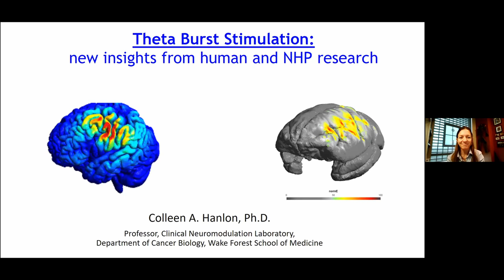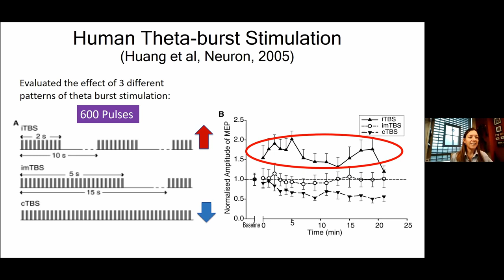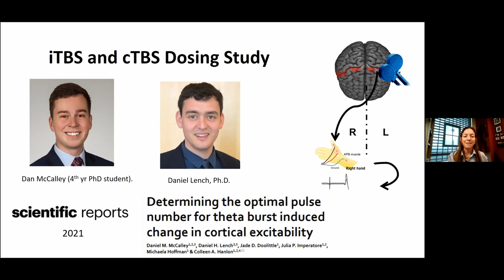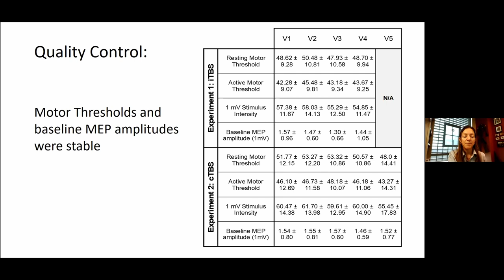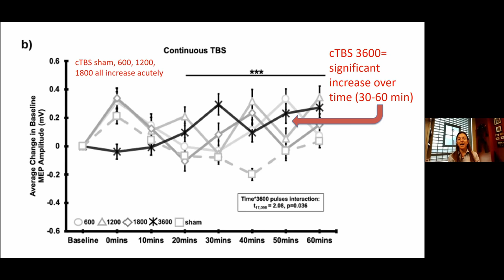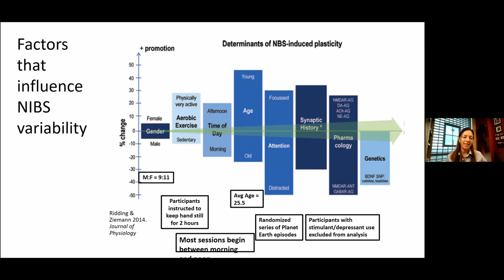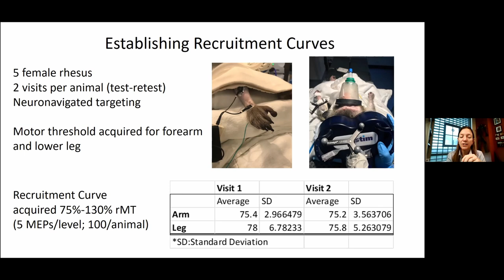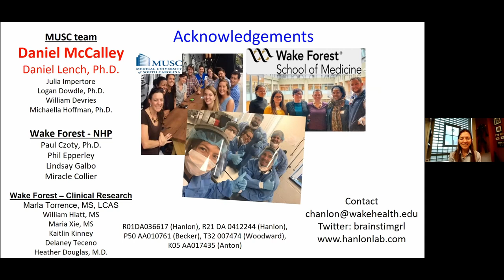Theta burst stimulation (TBS) – new insights from human and non-human primates / Colleen Hanlon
Colleen Hanlon - Theta burst stimulation (TBS) – new insights from human and non-human primates // 2nd International Workshop on Non-Invasive Brain Stimulation 2021,